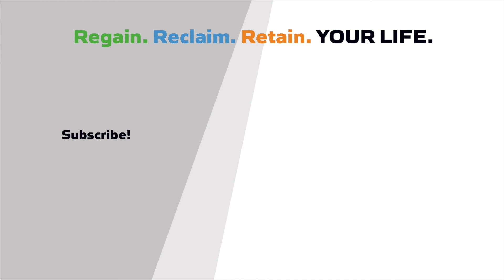95% of Baby Foods has Toxic Metals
A new investigation of 61 brands of baby foods, organic and inorganic alike, contain levels of toxic heavy metals.

Heavy metals are neurotoxins and can affect brain development and IQ.

This is not a "bad news" video with no suggestions. Please give a listen to hear about the alternatives available to you and your baby.